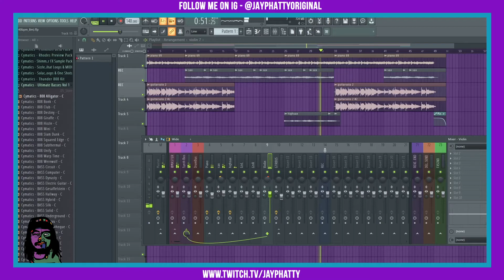Mess With The Stereo Separation Knob In FL Studio To Get That Extra Sauce (Mixing Tips & Tricks)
Today we talk about using the stereo separation knob in FL Studio 20 to get the extra sauce in the mix! Much love y'all!

Looking to get your music out on all streaming services? Check DistroKid out, a dope distributor that can help you earn royalties for your tunes.